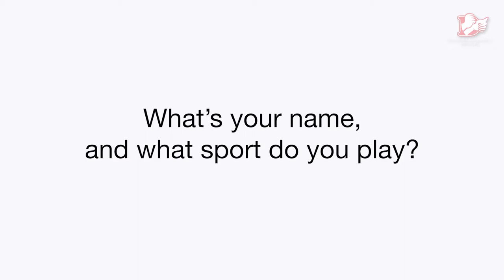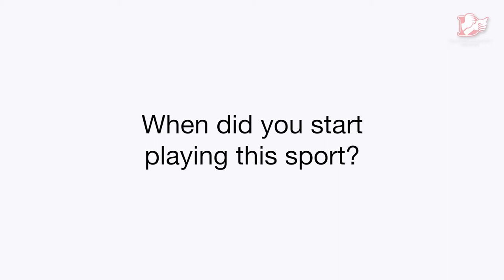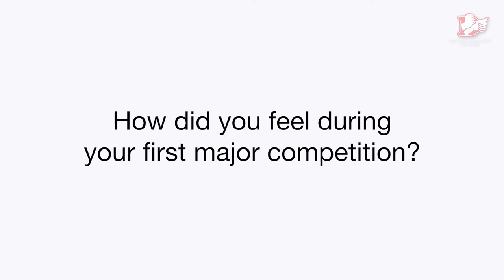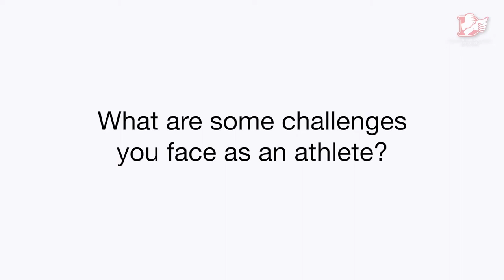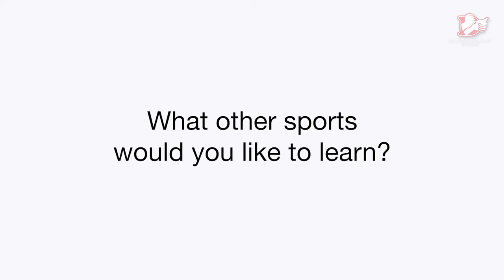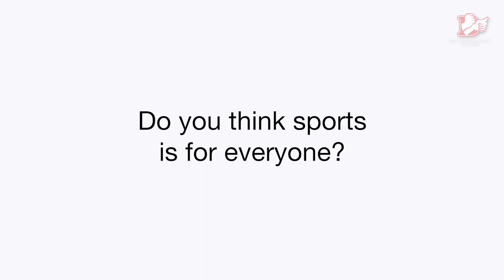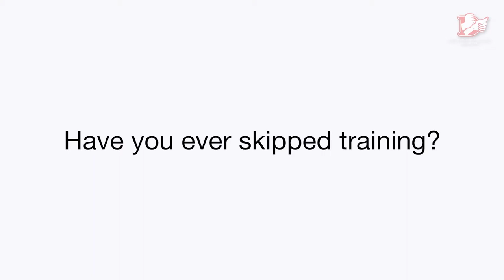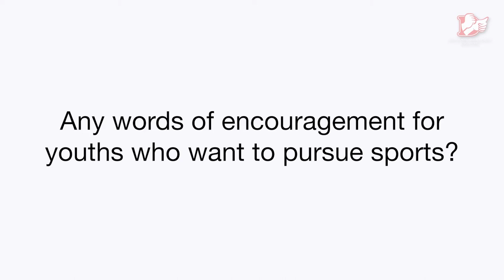The SECRETS to becoming a Deaf Athlete!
We sat down with some of our local Deaf athletes to ask them about their journey through sports! From training regimes to skiving, these four stars share what it takes to be a successful athlete!

Special Thanks to our Atheletes:
Adelia Naomi Yokoyama
Kimberly Quek
Alec Chiew
Lim Jia Yi

Director: Fang Shawn
Coordination: Fang Shawn, Lim Jia Yi
Script: Bernadette Pung
Camera & Sound: Fang Shawn, Adelia Naomi Yokoyama, Kimberly Quek
Camera Assistant: Ng Bee Hwa
Voiceover Talent: Bernadette Pung
Video Editor: Fang Shawn